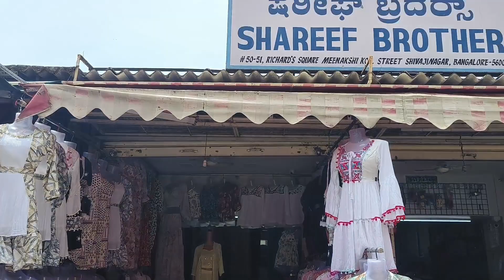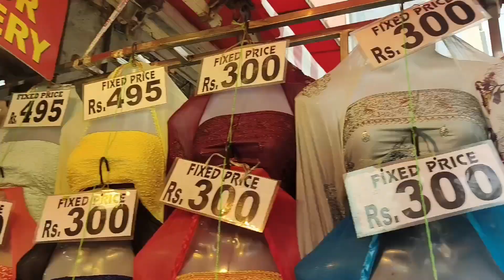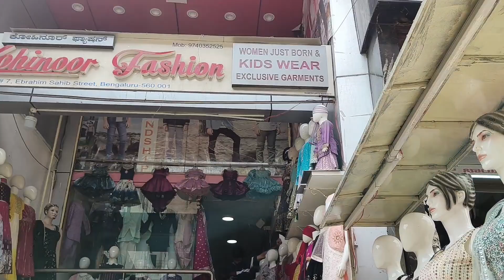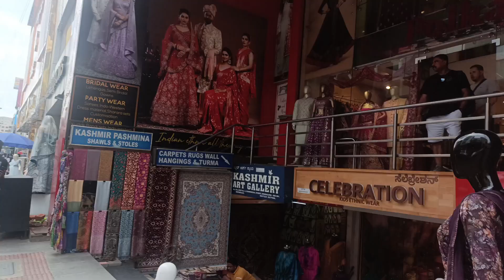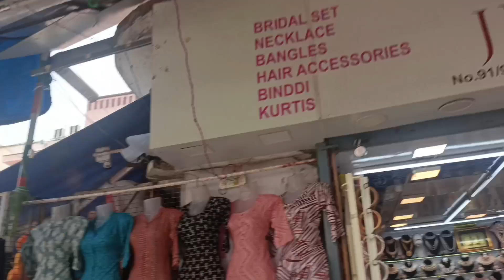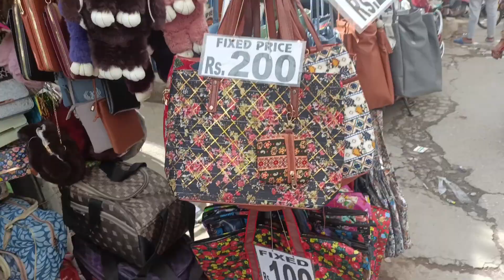Commercial Street Bangalore | Where to shop | Shopping guide | Shivaji Nagar market| summer 2023😍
Commercial Street is one of the busiest shopping areas of the city. This is like sarojini market of Bangalore, you can find everything in the market from watches, footwear, designer dresses, trendy clothing, home decor, wedding shopping, jwellery everything.

Everyone will gets overwhelmed & will not understand where to shop, so today in this video I will tell you shops where you  can get your hands on the best collection and at reasonable prices.
📍HERE IS GOOGLE MAP LOCATION

Shivajinagar bus stand,shivajinagar bangalore
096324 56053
nearest metro station
CUBBON PARK METRO STATION
         (purple line)
Everything you see in this channel is created by the owner[Ishika Mukherjee].
Please refrain the use of anything you see here without taking authority.

 Regards..

bangalore shopping places, budget shopping in bangalore, where to shop in bangalore,where to shop in commercial street, street shopping in bangalore, nammabengaluru, cheapest branded clothes, top 10 places to visit in bangalore,